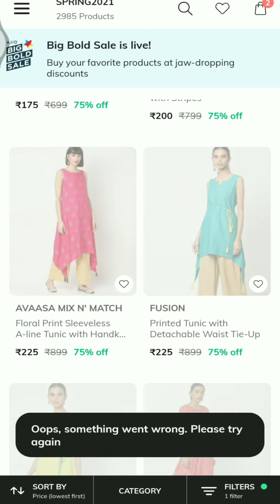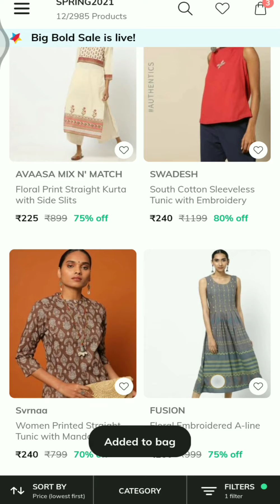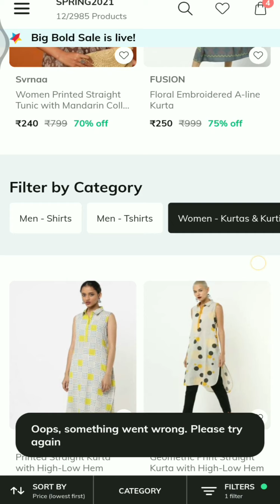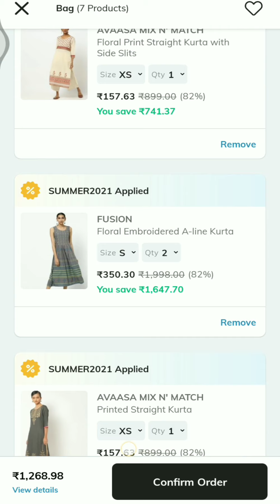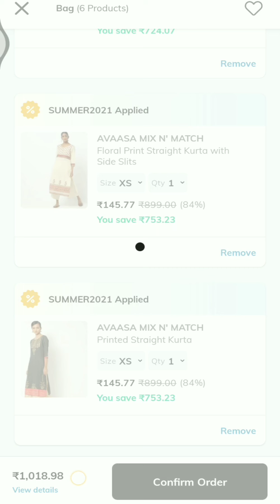hurry up!! ajio. big bold sale totally price drop kurties at 148/-